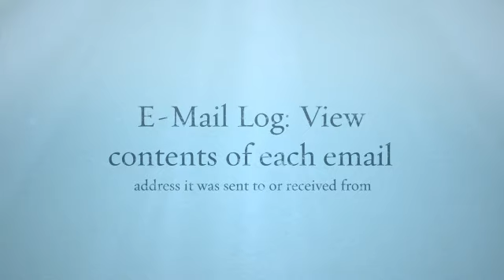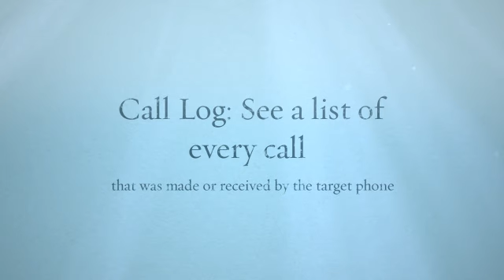Auto Forward Review - Auto Forward's Powerful Features